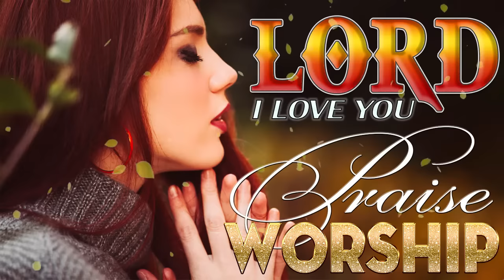I LOVE YOU, LORD🙏Reflection of Praise & Worship Songs Collection🙏Nonstop Good Praise Songs 2022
worship​ songs of hillsong
worship​ songs collection
praise​&worshipsongs2021
louvores​ de adoração
christian​ music 2021
christian​ music
christian​ hyms
christian​ gospel